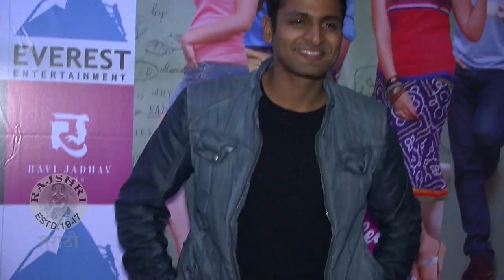Vaibhav Tatwawadi in Bajirao Mastani - Marathi Entertainment - Sanjay Leela Bhansali Film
Vaibhav Tatwawadi in Bajirao Mastani - Marathi Entertainment. Basking in the success of Marathi movie Coffee Ani Barach Kahi, actor Vaibhav Tatwawadi will now be seen in the most anticipated Bollywood movie Bajirao Mastani directed by Sanjay Leela Bhansali. Vaibhav will be playing Chimaji Appa in the film. Deepika Padukone, Ranveer Singh & Priyanka Chopra starer hits the theater this year. Watch this video only on Rajshri Marathi!